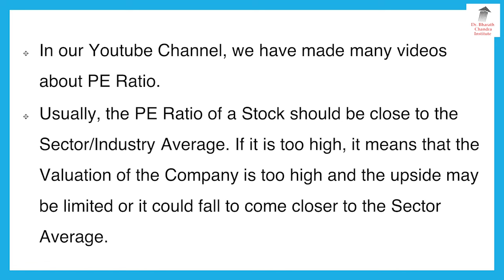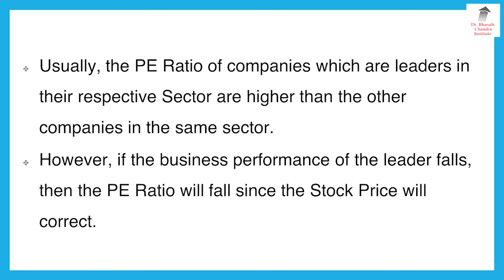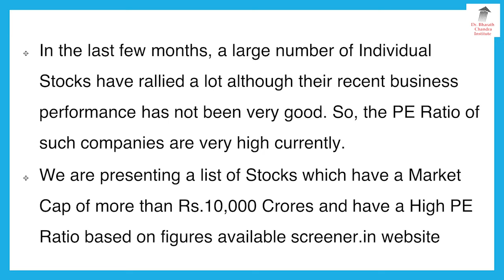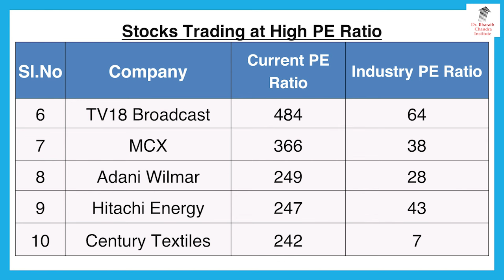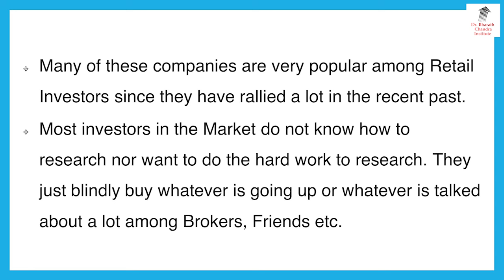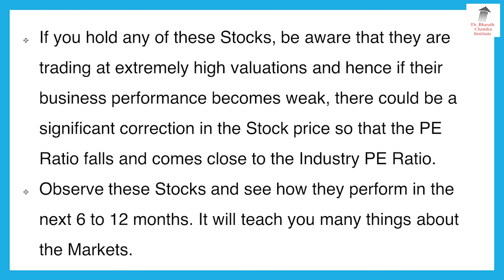These 15 Stocks Are At High Valuation!! Do You Have Them?? | Dr. Bharath Chandra & Mr. Rohan Chandra